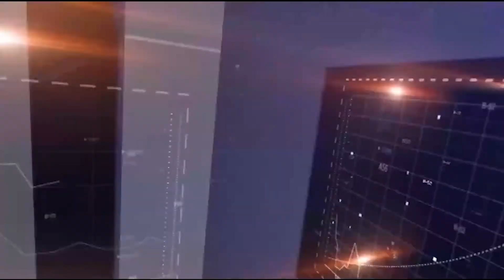ΑΝΑΛΥΤΗΣ | Γυναίκα έπεσε στο κενό από τον 3ο όροφο του Γ.Ν. Καβάλας